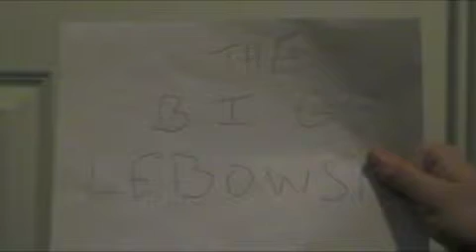Sweded Big Lebowski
For WAM